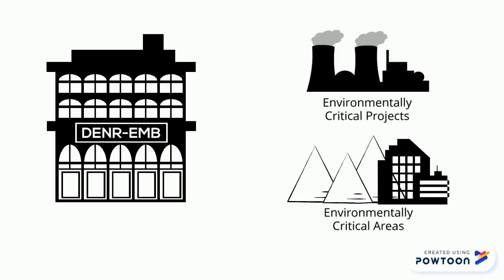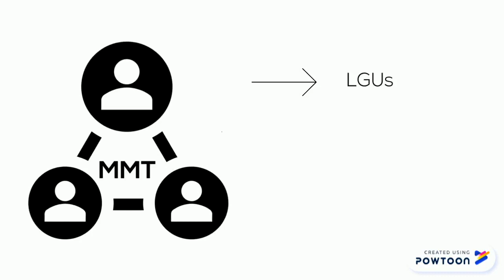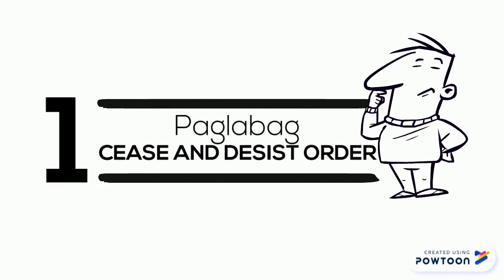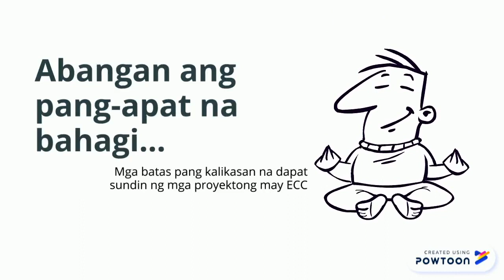Tinig ng Kalikasan Ep 13 (Paano namo-monitor ang ECC)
This episodes provides information on the different strategies being used to monitor the ECC of Environmentally Critical Projects.